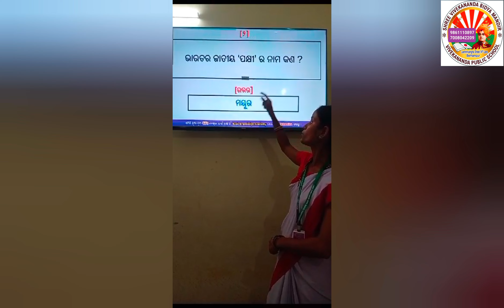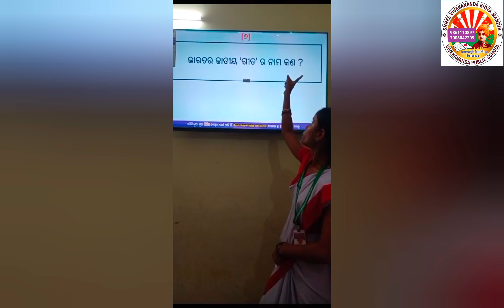ସାଧାରଣଜ୍ଞାନ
By Rashmita Panda Guruma